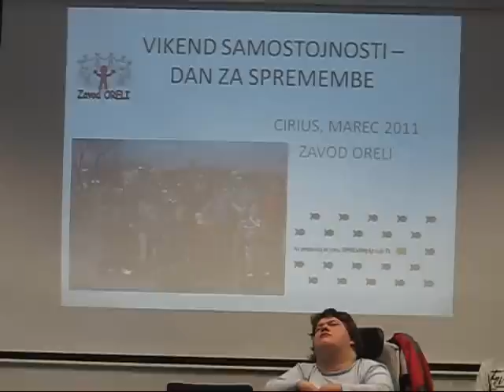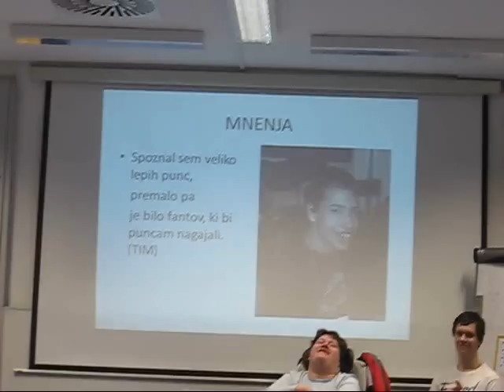Vikend samostojnosti v Ciriusu.